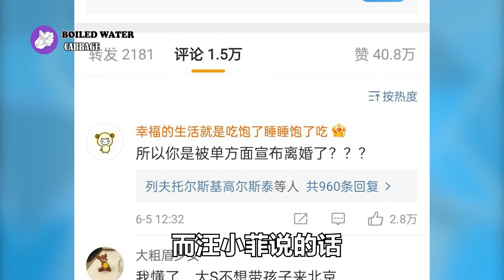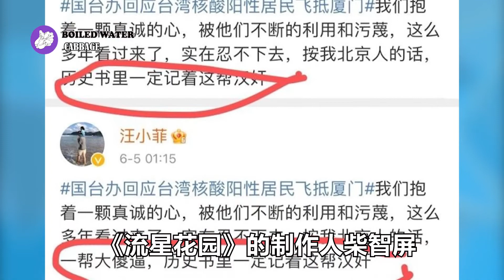大S汪小菲婚变主因就是它：汪小菲经常发一些炮轰台湾的语言，让大S经常里外不是人，两人政治立场对立，加上两人身份特殊！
两人婚变有3大原因！第一：大S长年定居台北，两个分居两地关系生变，第二：两人价值观差异太大，其三：汪小菲经常在微博，发一些炮轰台湾的语言，让大S经常里外不是人。因为两岸的关系，给他们两人造成很多问题。